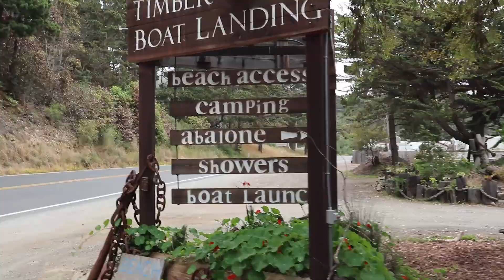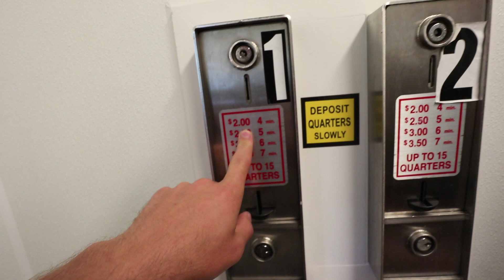WE'VE BEEN WAITING FOR THIS!!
About Me:
I'm a 22 year old film maker who likes to travel the world sharing daily videos of the places I go, while also exploring abandoned buildings or places!